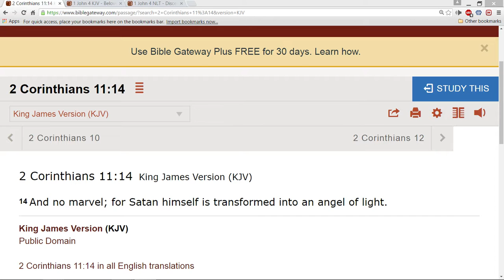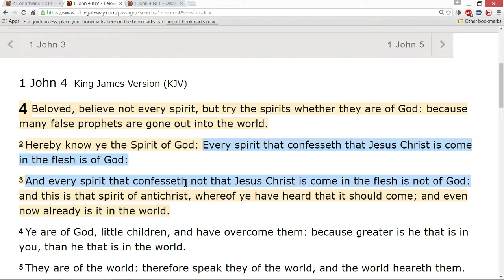Angels and demons can shape-shift.